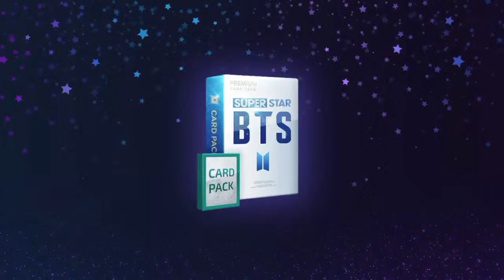Opening superstar BTS Compensation Rewards